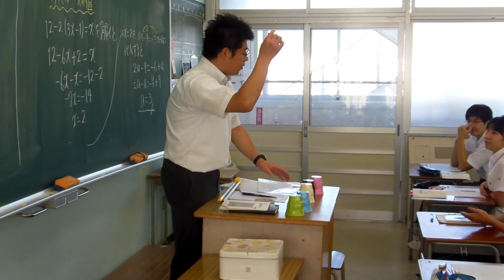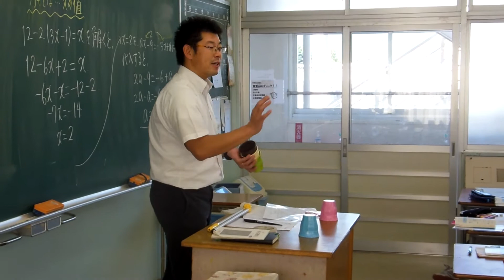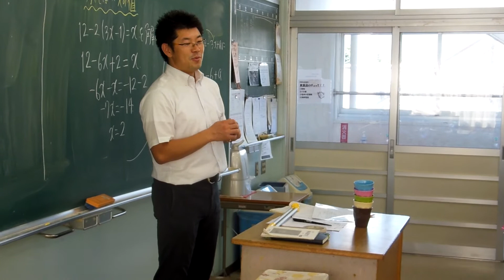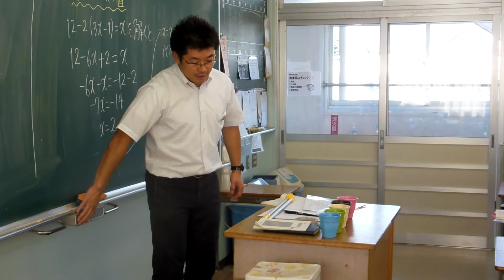佐野日本大学中等教育学校 夏季セミ④和田先生「モンティ・ホール問題」